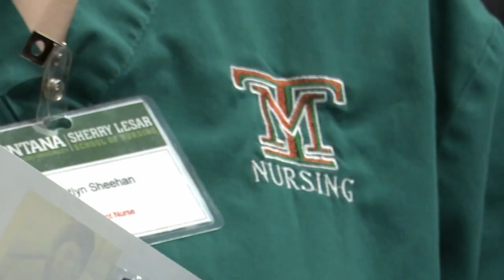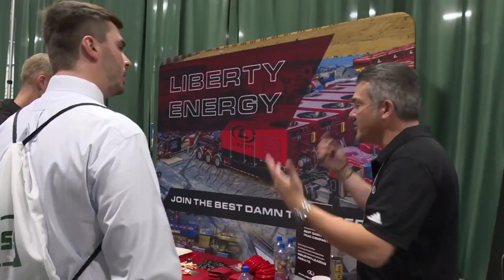Job fair in Butte